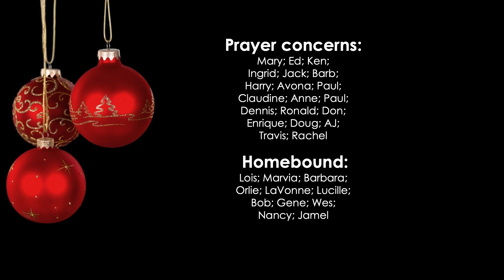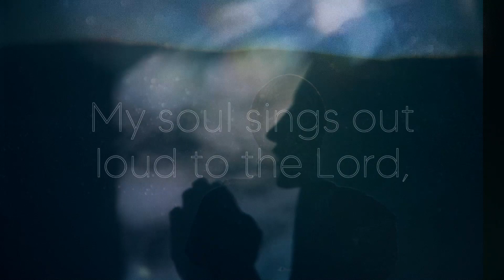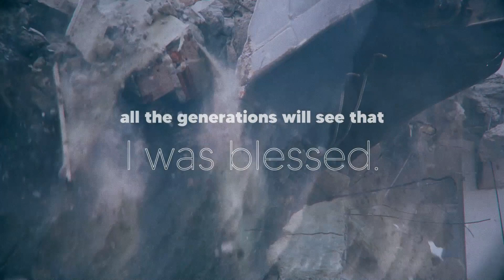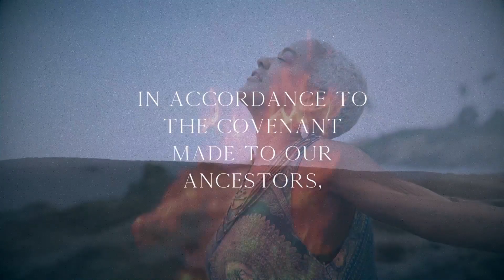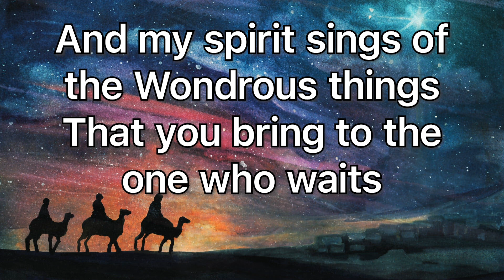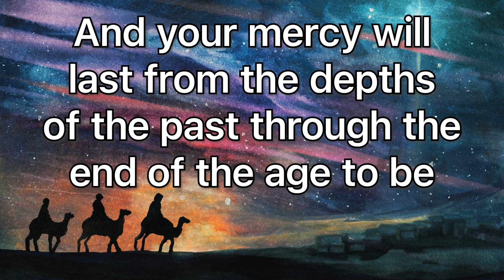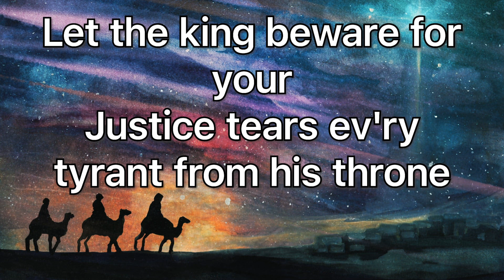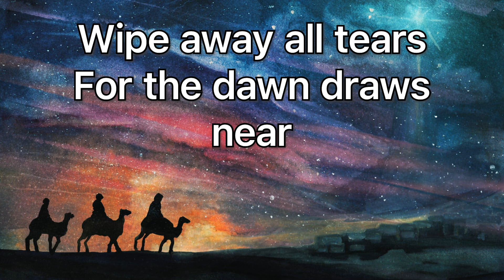Sunday Service - December 19th, 2021 - Grace Lutheran Church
Church Address:

22975 24th Ave. S.

Credits

Pastors: Rachel Swenson, Chad Johnson

Media Team:
Lights, Sound, Camera, Editing: Kyle